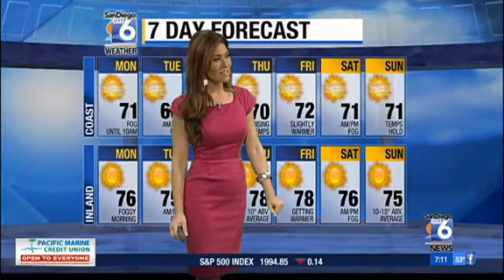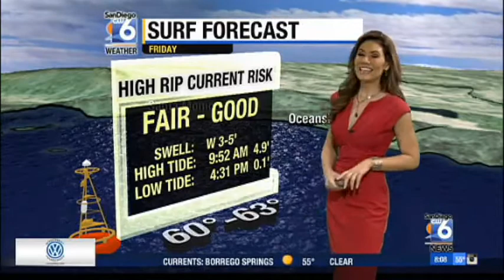Kimi Evans Weather Anchor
San Diego 6 News Meteorologist & Traffic Reporter, Kimi Evans